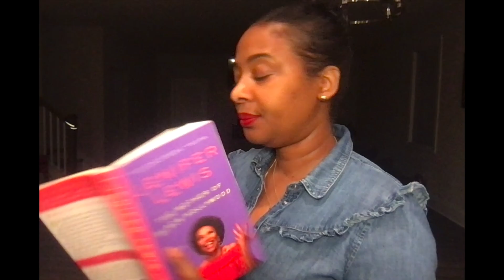Why Leaving Motown was the Biggest Mistake of My Life: Mary Wells part 8